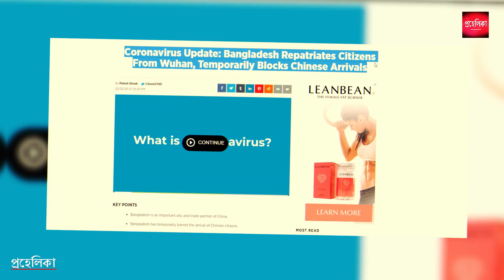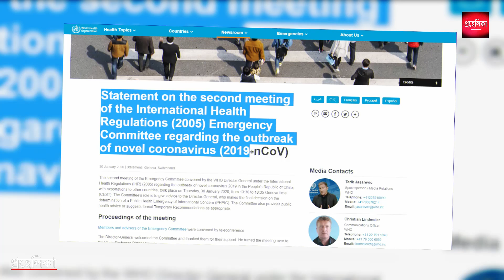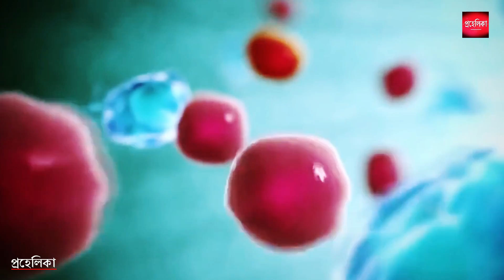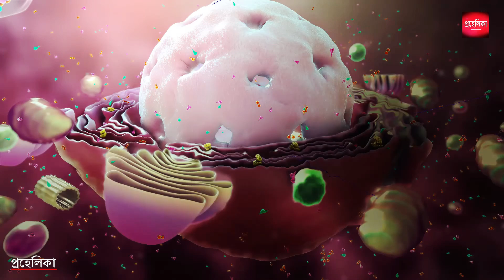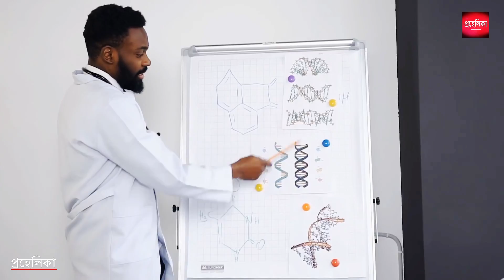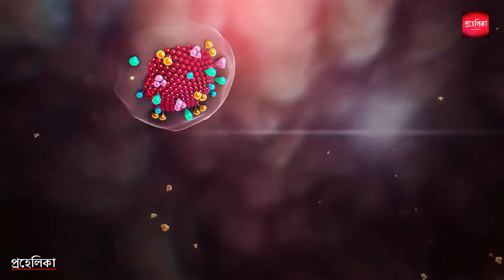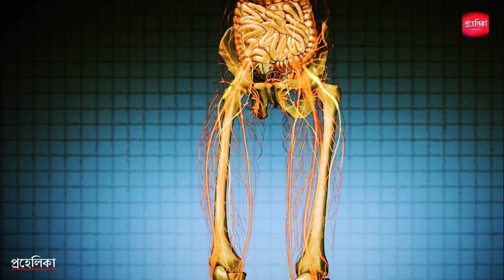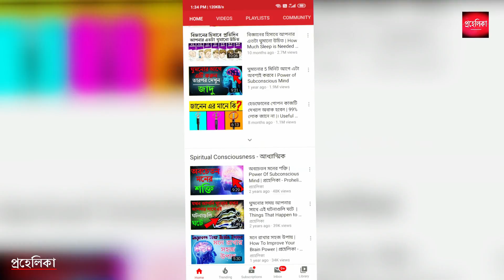করোনা ভাইরাস কি ? করোনা ভাইরাসের কারণ, লক্ষণ এবং প্রতিকারের উপায় | Coronavirus Symptoms & Explained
What is the coronavirus and what does it actually do in your body?

The death toll from the coronavirus has jumped to more than 700. Nearly all were in China. Meanwhile, more Americans are out of the outbreak zone and under quarantine.

Information Source : The New York Times & BBC